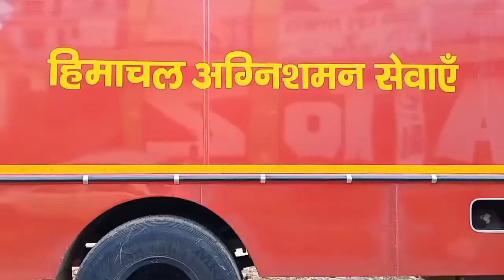गांव की market में shopping || exploring Nihri market || village life vlog ❤️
nihri mandi
nihri
nihri market

background music 👇🎼